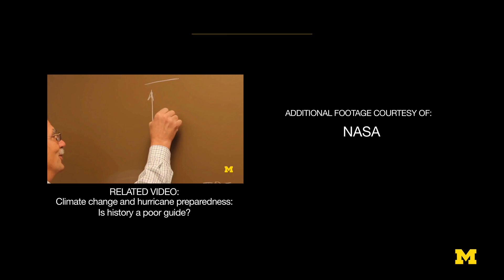Typhoon Vongfong & Storm Surges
Typhoon Vongfong, headed toward the Japanese mainland, is expected to bring a moderate storm surge of a few feet, says Steven J. Wright, Michigan Engineering professor of civil and environmental engineering. Developed areas do have retaining walls in place, Wright points out. He also discusses how storms cause damage and how we might expect storm surges to change as sea levels rise.

ABOUT THE PROFESSOR:
Steven J. Wright is an Arthur F. Thurnau Professor of Civil and Environmental Engineering at the University of Michigan College of Engineering His research areas include hydraulics, transient phenomenon in rapidly filling conduits, physical modeling of hydraulic systems, stratified flows, contaminant transport in groundwater systems, and coastal hydraulics.